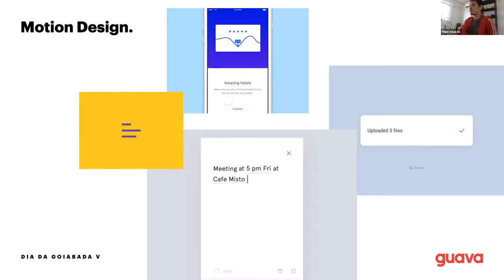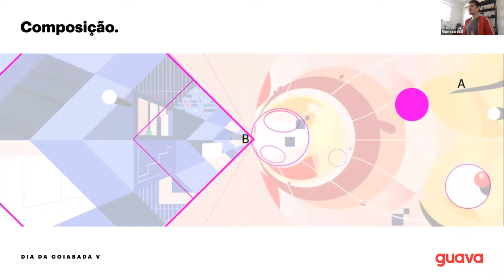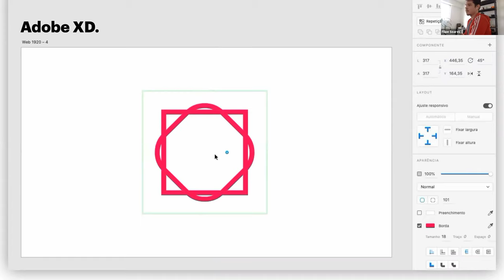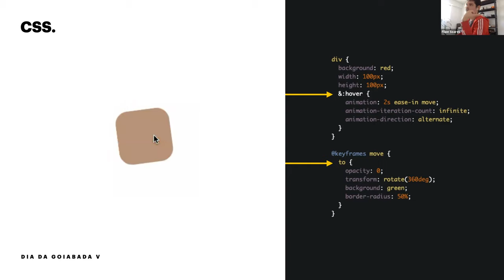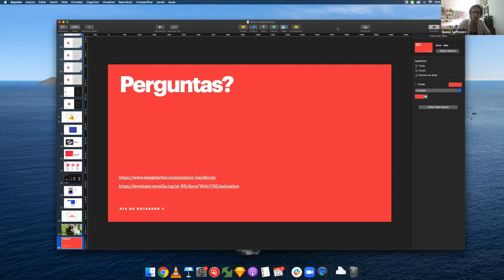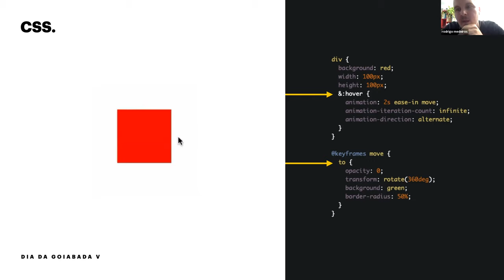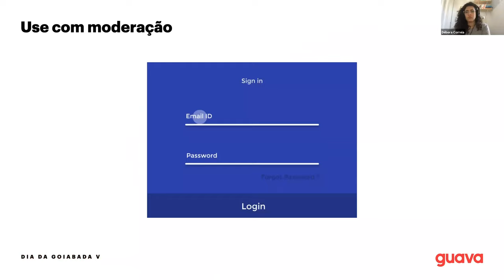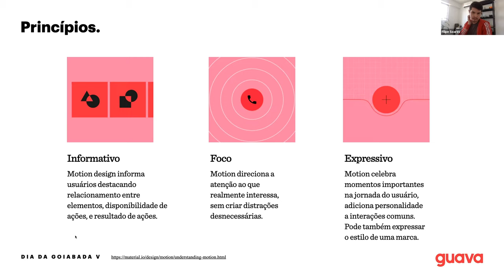Motion Graphics para iniciantes – Filipe Soares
Motion graphics para iniciantes: Nessa palestra Filipe faz uma breve introdução a motion graphics. Também mostra na prática como podemos, com pouco esforço, dar vida a ilustrações e tipografia.

Filipe é designer "full-stack", apaixonado por novas tecnologia, auto-ditada em diversas áreas, inclusive em motion.✨

Essa palestra foi realizada na primeira edição virtual do Dia da Goiabada, o Dia da Goiabada é um evento interno da Guava que acontece semestralmente para troca de conhecimentos diversos entre os guavos.

Quer conhecer mais a Guava?